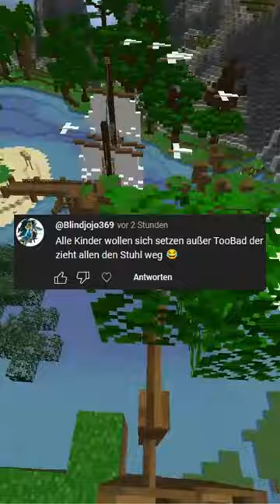Das mit den Mücken ist wirklich böse!😨Minecraft Tordi